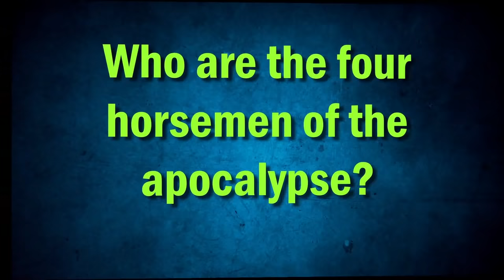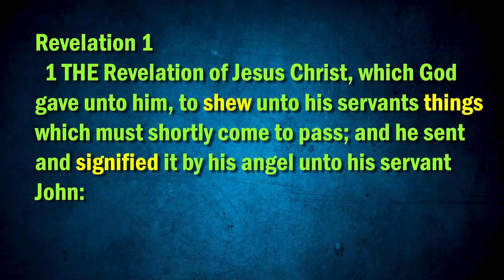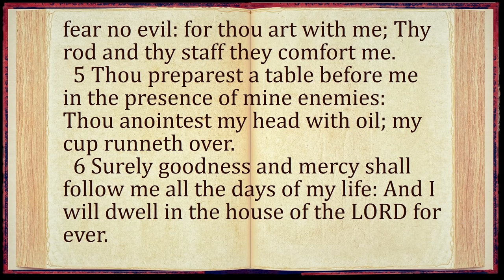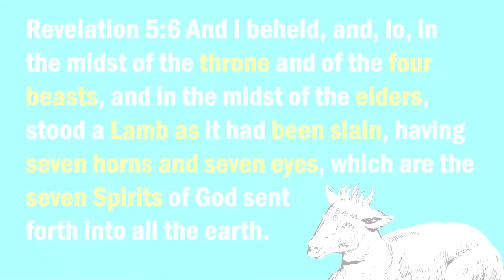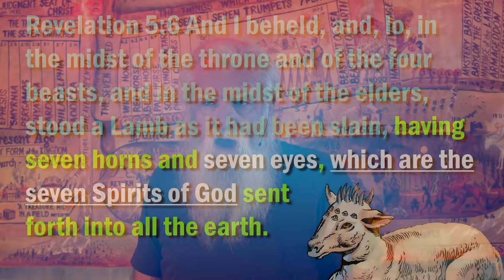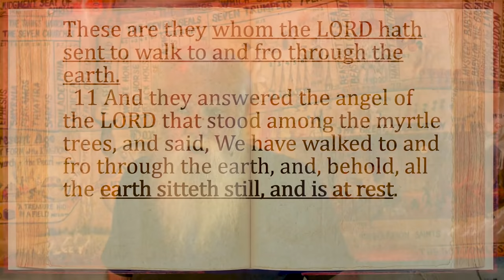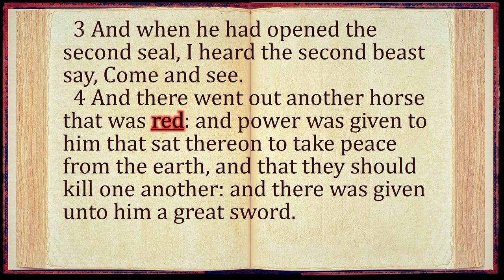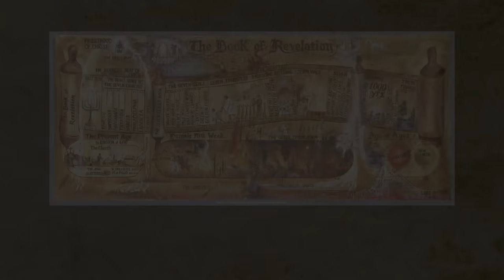Revelation Made Easy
How can you take the book of Revelation literally?  The answer is by reading it the same way that we read any other piece of historical literature.  Using the normal grammatical approach. By recognizing it has similes, metaphors, analogies and parables we can understand it easily.

Bible teacher Michael Pearl begins a new series on studying the book of Revelation.